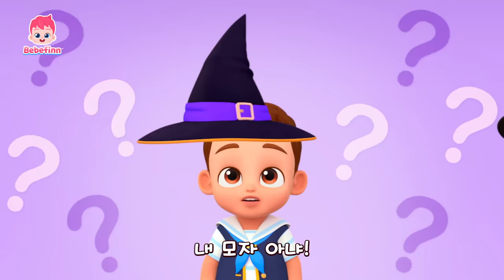가족과 다함께 모여 듣는 베베핀 인기 동요 | 1시간 이어듣기 | 명절엔 가족과 함께 | 베베핀 Bebefinn - 키즈 인기 동요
할머니, 할아버지 앞에서 부를 노래 연습해봐요!

더 많은 '인기 동요' 듣고 싶다면? ➡️

00:00:00 거짓말은 안 돼요!
00:03:06 안녕 안녕 아침이야
00:06:12 눈 오는 날
00:09:18 감정을 표현해 봐
00:12:39 상어가족 손가락 놀이
00:15:34 사이좋게 차례차례
00:18:46 반짝반짝 아기 별
00:22:06 해적 모자 어디 갔나?
00:25:00 험프티 덤프티
00:28:02 비야 비야 저리 가!
00:31:10 신나게 자전거 타요
00:34:16 캠핑송
00:37:30 어떤 옷 입고 싶니?
00:40:46 바른 예절송
00:44:03 상자 속이 궁금해!
00:46:53 무슨 맛일까?
00:50:00 우리 가족 동물 농장
00:52:59 함께 나눠요!
00:55:49 머리 어깨 무릎 발